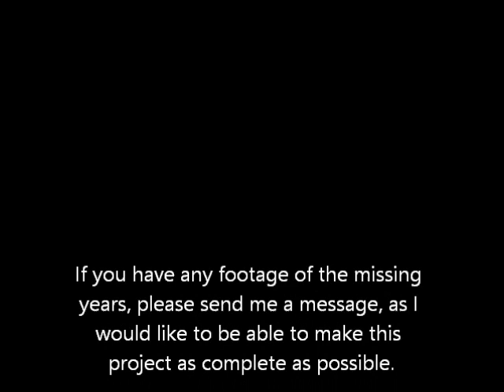World Water Ski Racing Champions inc. 2015